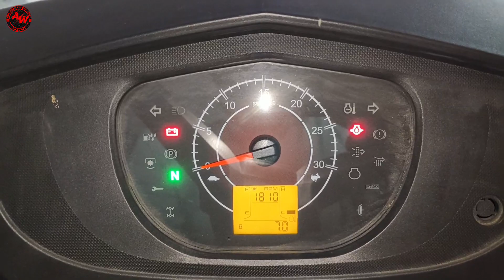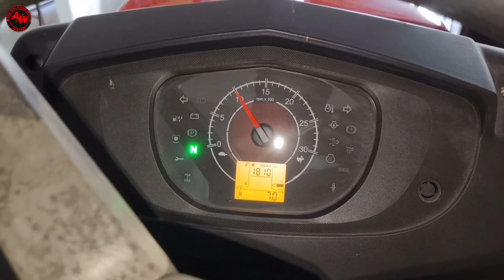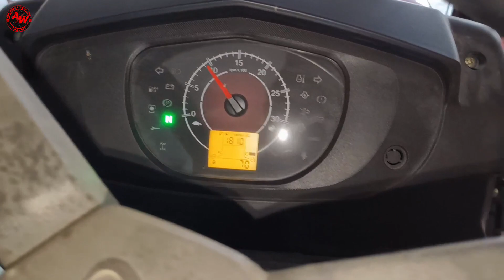महिंद्रा न्यू लांच MAT सीरीज 50HP ट्रैक्टर में सबसे ज्यादा टॉर्क निकालता है रोटावेटर चलाने मे नंबर.1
Here You Will Find Videos About AGRICULTURE, Education And Agricultural Equipment & Machinery Related. But Mainly We Make Videos On Tractors & Machinery, You Can Watch Our Videos And You Will Definetly Like It. And If You Like It Please Share Those Videos With Your Friends And Family So Make Sure To Subscribe Our Channel And Hit That Bell Icon To Never Miss Any Upload.

👉 भारत में न्यू लॉन्च CRDI इंजन वाले पॉवरफुल ट्रैक्टर :-

भारत में पहली बार खेती करने के एक लड़की ने लिया जॉन डिअर 5310 4WD ट्रैक्टर

भारत पहला एकमात्र 49HP 4WD श्रेणी में सभी तरह के फीचर और 210 NM के हाई टॉर्क के साथ आने वाला पॉवरफुल ट्रैक्टर

👉⭕️ भारत के सबसे बेहतरीन मिनी ट्रैक्टर और पावर टिलर :-⚡️

👉⭕️ 45 से 50HP श्रेणी में इंडिया के सबसे ज्यादा डिमांडिंग ट्रैक्टर:-⚡️

👉⭕️ भारत में 50HP की श्रेणी में 5 बेस्ट दमदार ट्रैक्टर :-⚡️